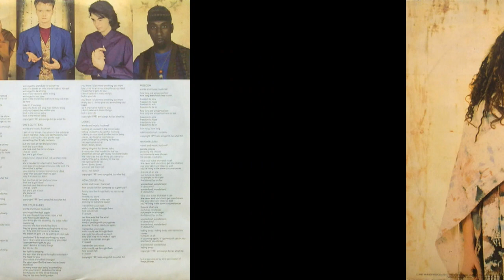Simply Red - For Your Babies (1991) vinyl